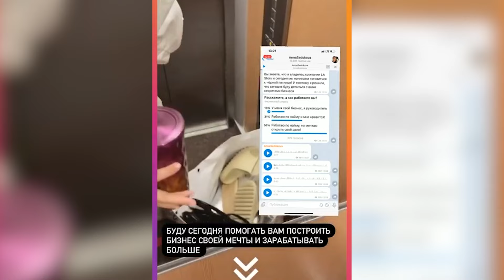ИРИНА МЕЛАДЗЕ ПРО АЛЬБИНУ ДЖАНАБАЕВУ АНИ ЛОРАК КОНСТАНТИНА МЕЛАДЗЕ И АННУ СЕДАКОВА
Ирина Меладзе, бывшая жена певца Валерия Меладзе стала гостьей передачи "Судьба человека" с Борисом Корчевниковым и рассказала, какие сложились отношения между ней, бывшим супругом и его нынешней спутницей — Альбиной Джанабаевой.